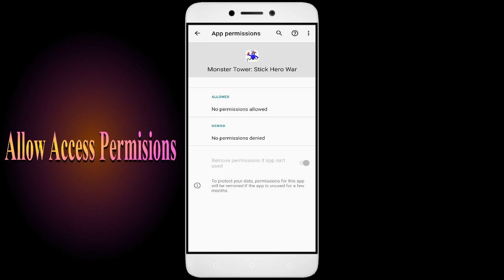How To Fix Unfortunately, Monster Tower App has stopped | Keeps Crashing Problem in Android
How To Fix Unfortunately, Monster Tower App has stopped | Keeps Crashing Problem in Android | Not Open

In this video, I'm going to show you how to fix Monster Tower apps not working. If you're having trouble with your Monster Tower app, then this video is for you!

Monster Tower is a sport that's growing in Monster Tower all over the world, and with that comes the need for Monster Tower apps. Whether you're in a Monster Tower or just interested in the sport, this video will show you how to fix your Monster Tower apps so you can play!

Fix Monster Tower not open problem,
How to fix Monster Tower all problems solve,
How to fix Monster Tower not working problem in android phone,
How to fix Monster Tower app not open problem in android phone,
Fix Monster Tower not working in android,
Monster Tower all problems solve,
Monster Tower not responding,
How to fix Monster Tower keeps stopping error in android mobile,
How to Fix Monster Tower App Black Screen Error Problem Solve in Android & Ios
How to Fix Monster Tower App Loading Problem in Android
How to Fix Monster Tower App Loading Problem in IOS
How to Fix Something Went Wrong and the Service Failed to Start Error in Monster Tower App.
How To Fix Unfortunately Monster Tower App Has Stopped Error Problem in Android Phone.
How to Fix Solve Monster Tower App Not Working | Not Opening | Not Open | Loading Solve Problem in Android & Ios
Monster Tower not working today,
why Monster Tower is not working in my phone,
Monster Tower game not starting,
Monster Tower not starting,
Monster Tower failed to load server list,
How To Fix Monster Tower App not working | Not Open | Space Issue | Keeps Crashing Problem.

1. How to Create Auto Filter Search in Excel

2. Combine multiple columns into one cell with header information in Excel

3. How to merge data from two different columns in Excel

4  How to create user defined or dynamic filter in excel

5. Searchable Drop Down List in Excel without using VBA

6. How to Create Scroll Bar in Excel

7.How To Create Visitor Gate Pass Entry Register in Excel

8.how to create user defined or dynamic filter in excel.

9. How to use Flash Fill in Excel

10.  How to Convert data table into Picture format in Excel

11. How to highlight cell data without using any function in excel